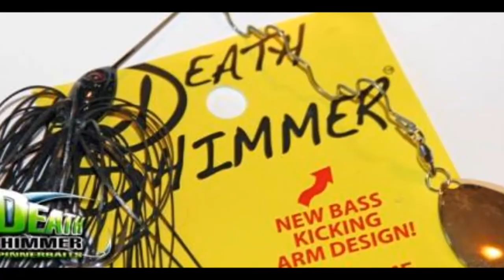TRAIRÃO QUEBRA A ISCA AO VIVO!! ProStaff Marcio Curi BY MC BRAZIL!!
Foi demais.